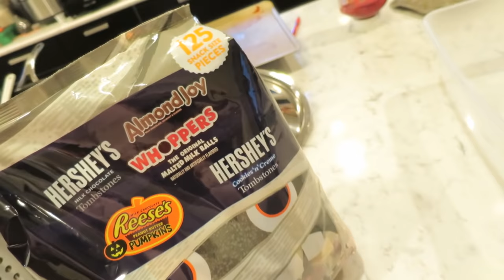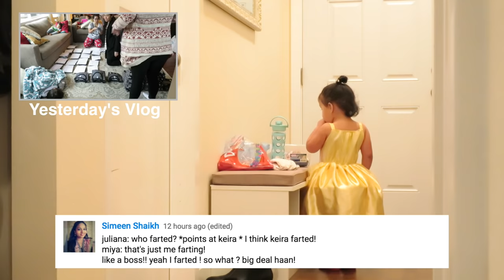HALLOWEEN TRICK OR TREATING! - October 31, 2016 - ItsJudysLife Vlogs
Snapchat! itsMommysLife

Judy's Links

Benji's Links

Vlog Camera We Use:

Blendtec Blender